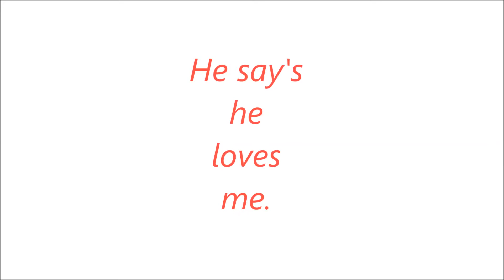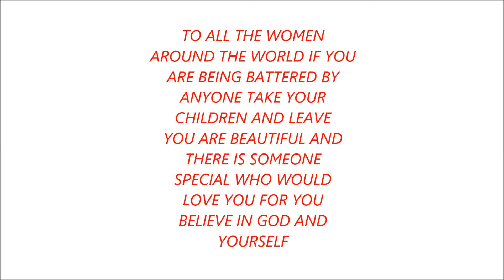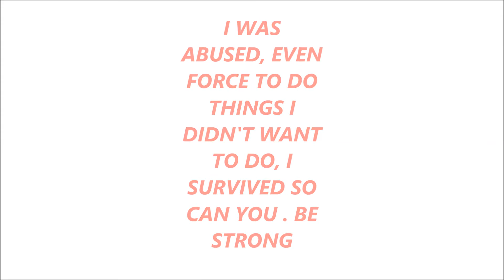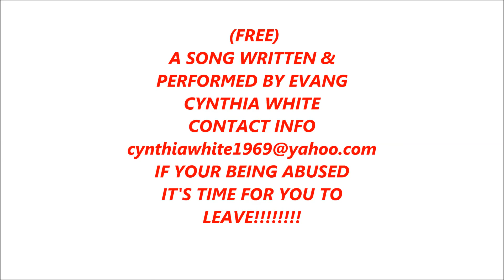(FREE ) A SONG FOR BATTERED WOMEN ITS TIME TO BE FREE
FREE IS A SONG FOR BATTERED WOMEN ,I CAN RELATE TO THIS BECAUSE I WAS A VICTIM OF DOMESTIC VIOLENCE MY SELF MANY YEARS AGO ,BUT GOD GAVE ME THE COURAGE TO LEAVE ,IF YOUR BEING BATTERED ,ITS TIME TO BE SET FREE       ((((((ALL MATERIAL COPYWRITTEN AND REGISTERED WITH ASCAP))))))